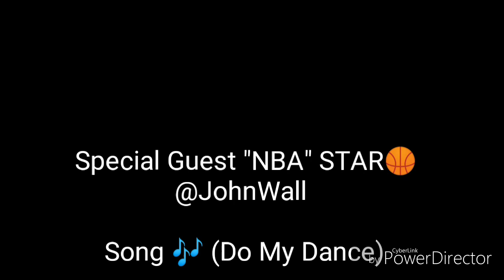RoadModel / John Wall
NBA / Super 🌟 Star
 Basketball 🏀Ball Player

Song 🎶🔥 (Do My Dance)

"North Carolina" Raleigh